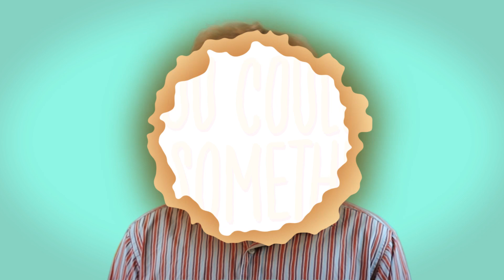James Leonard Hewitson - DEADER (Official Video)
Released 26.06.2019 c. James Leonard Hewitson.

Video produced by Falsefitt, filming by SYMO.

James Leonard Hewitson - Vocals, Guitar
Steven Hart - Bass Guitar
Michael Kitching Drums

Recorded and Mixed by Chris McManus.
Mastered by Jack Wait.